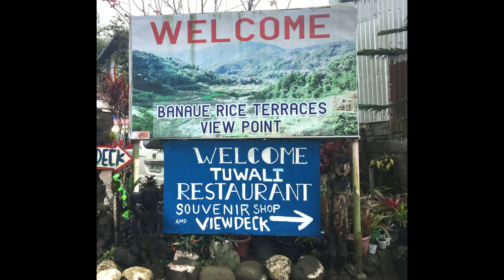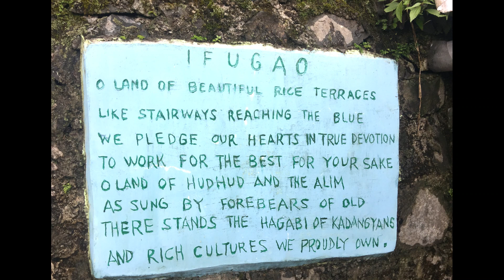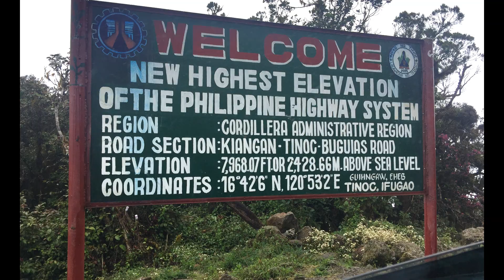The Traveling Grandma goes to the Mountain Province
I am Gemina "The Traveling Grandma", my sister Rose who lives in the US, visits me almost every year and brings me along on many wonderful destinations and adventures. Here is a short video of our Mountain Province Trip in 2020. Enjoy

Music Title:  E.R.F.